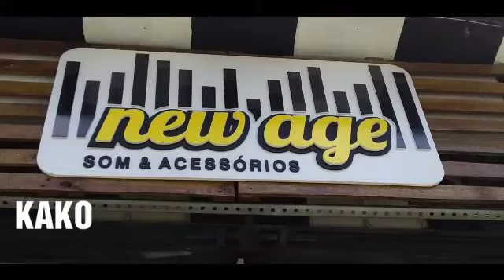Low Parking 7 arena Corinthians 2019